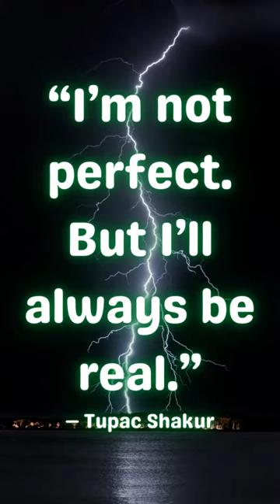Inspirational words By Tupac Shakur